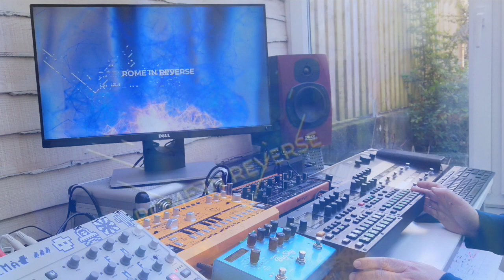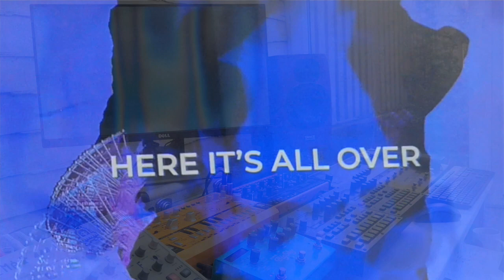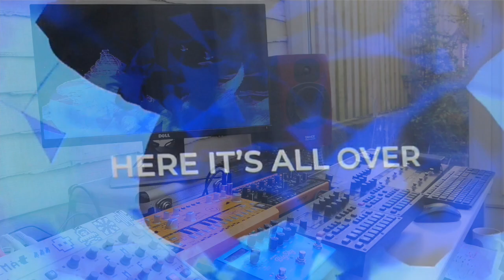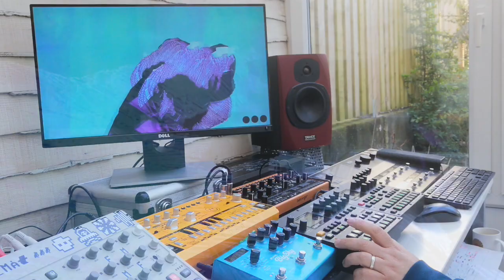Here It's All Over - Rome In Reverse - DMAT Remix - Elektron Digitakt/Syntakt/Model:Cycles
Here is my entry for the HWJ/Petite Victory Collective remix challenge. It's a track by the artist 'Rome In Reverse' called 'Here It's All Over'. We were given access to the stems and tasked with making a remix or jam inspired by the song. I used the vocals, guitar, bell and one drum sample and then built an electro jam around those. BPM 115 (original BPM 130)

DMAT